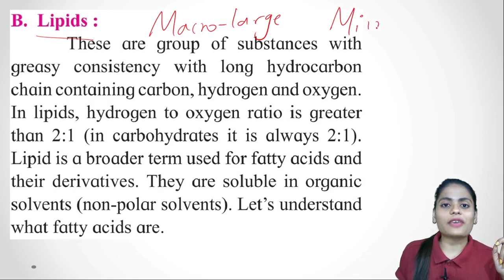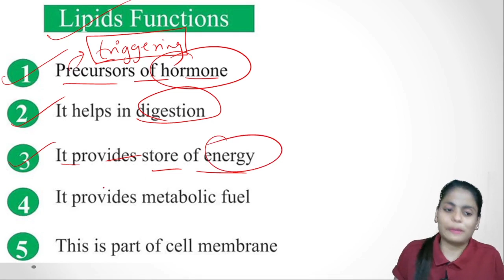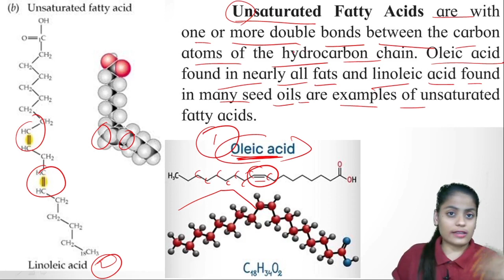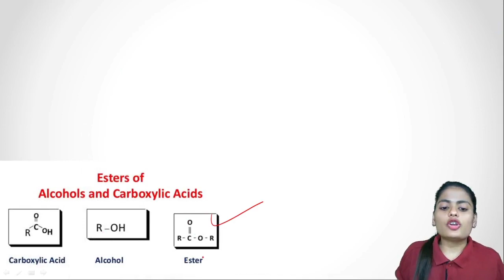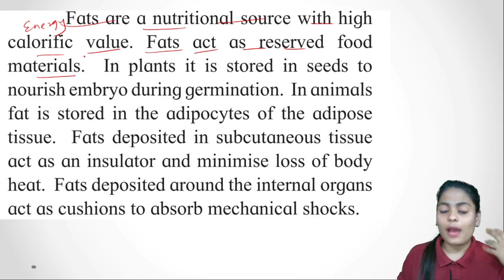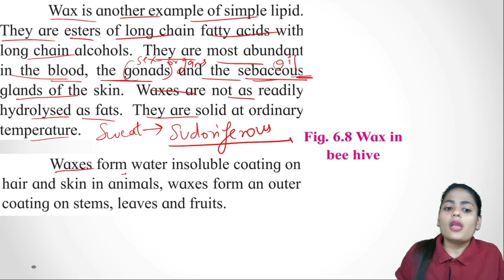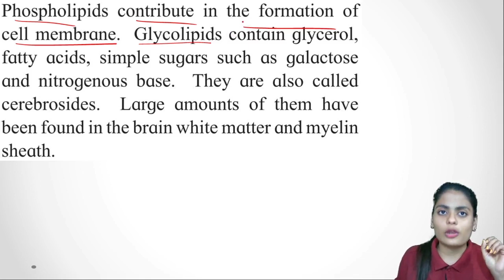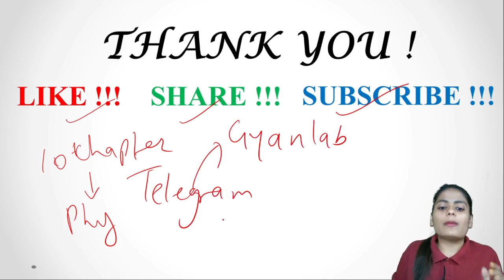Class XI Biology - Biomolecules- Lipids : Introduction and it's types.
Chapter 16 Semiconductor Devices ( One shot)

The characteristics of Biomolecules- Lipids : Introduction and it's types is explained in detail.

Please checkout the playlist to watch other chapters :
Cell Structure and Organisation.
Systematics.